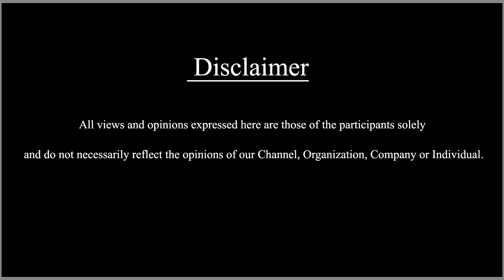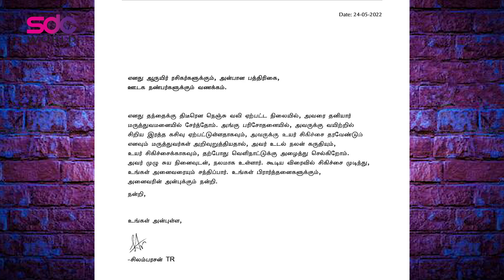தளபதி-66 படத்தில் நடிக்கிறார் மஹேஷ் பாபு | Latest Cinema Updates | Cine Bytes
This video shows the latest cinema updates in Kollywood & Tollywood